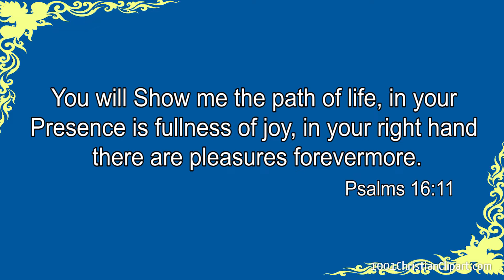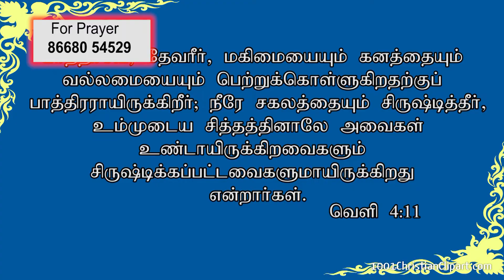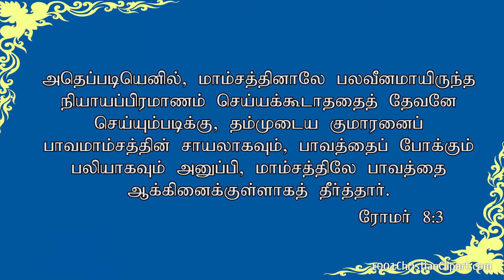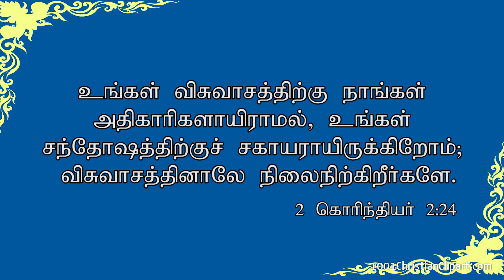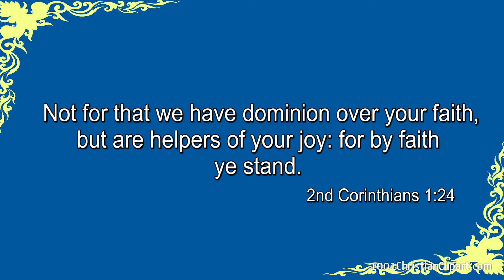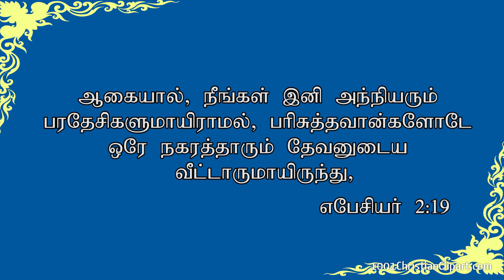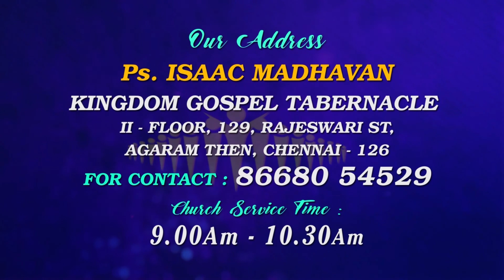PS.ISAAC MADHAVAN |Father God - 3 || Pleasure For Evermore (நித்திய பேரின்பம் ) | 04.11.2019